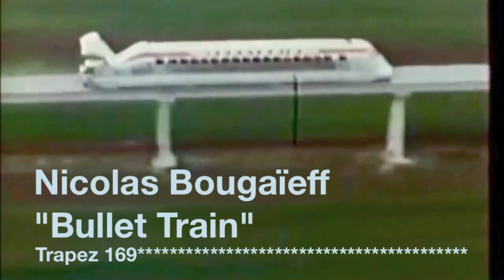Nicolas Bougaïeff - Bullet Train (Trapez 169)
Release Date: 21st August 2015